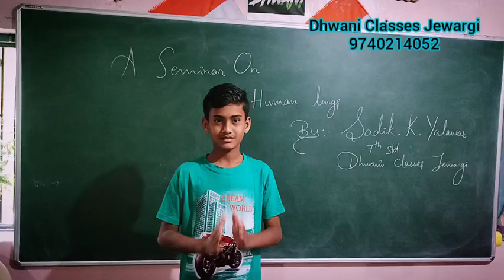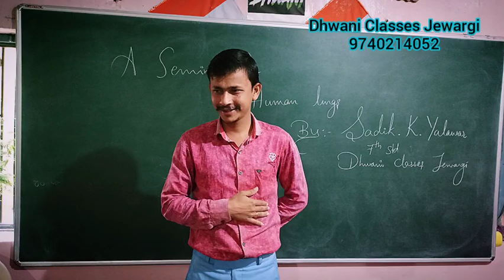A SEMINAR ON HUMAN LUNGS BY SADIK K YALWAR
7th std student, Dhwani Classes Jewargi